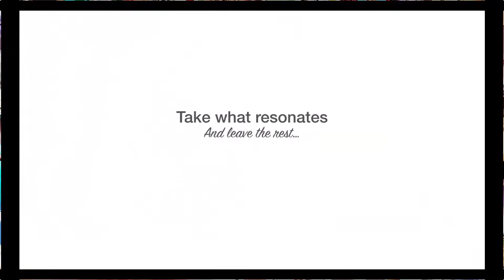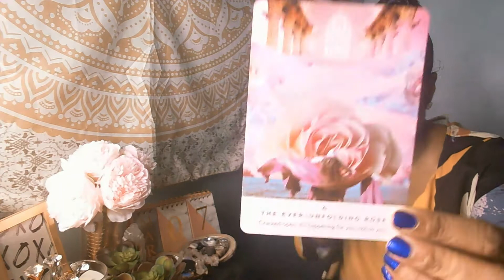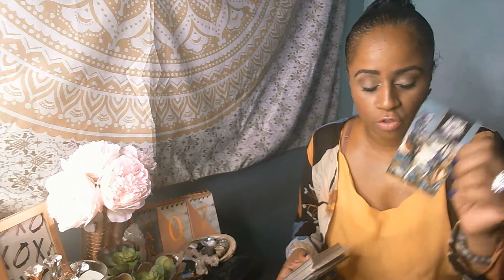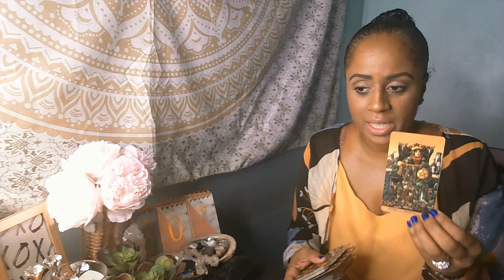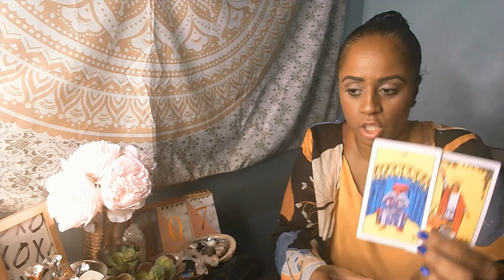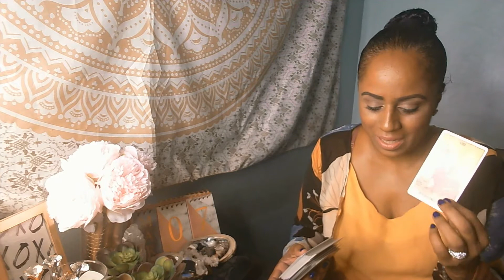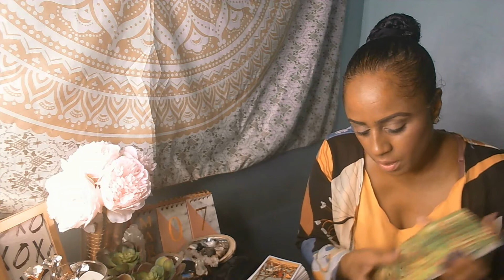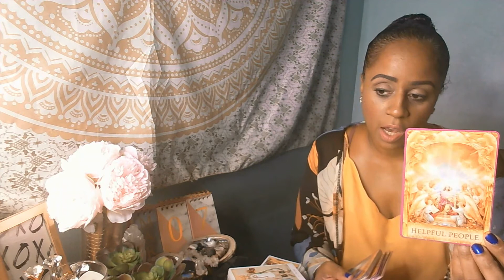Virgo You Vs Them March 2020: Success Is Possible Now. You've Changed So Much. They Know This Too.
Hey guys, This is your "You Vs Them" tarot reading for the star sign, Virgo. Just take what resonates and leave the rest.

For more information on this channel, please click on the About tab.

Just click on the cover art on the home page of this channel or look for the username: @thesacredalchemist1111